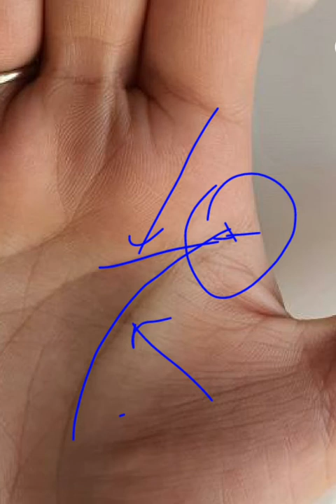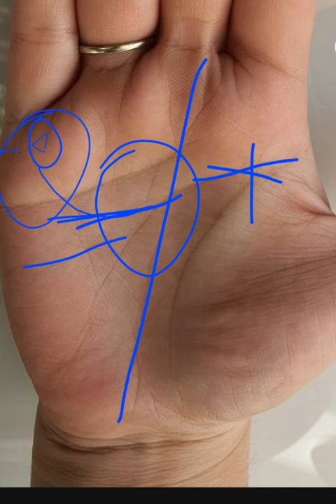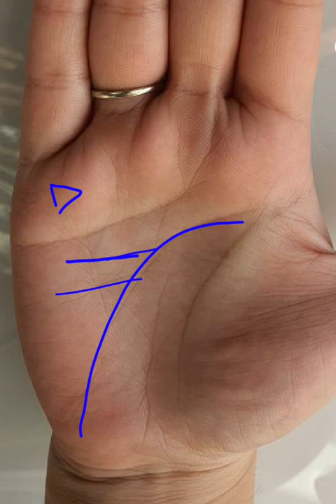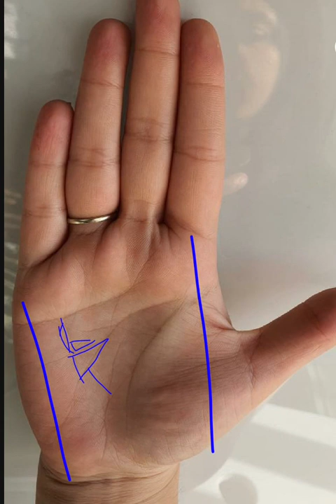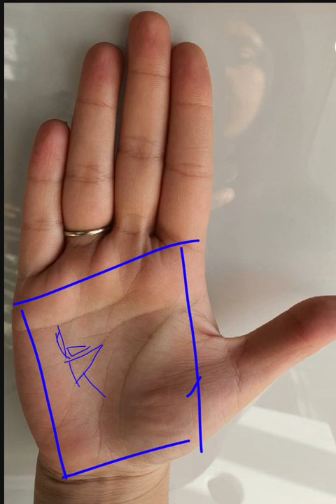YouTube पर पहली बार/ 3 मस्तिष्क रेखाएं/भगवान सभी की ऐसी ही कर दें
तीन मस्तिष्क रेखाएं अद्भुत बुद्धि महालक्ष्मी और स्टेटस